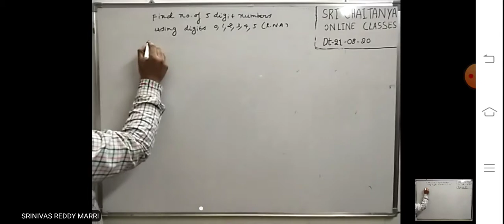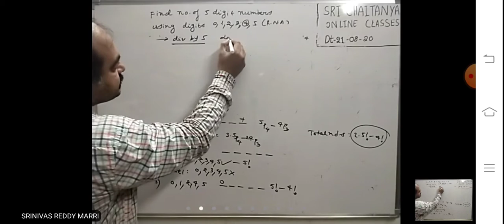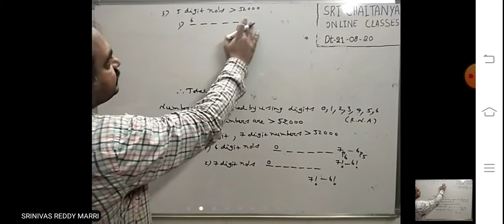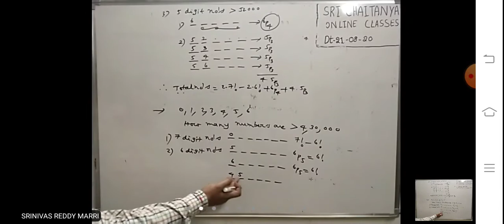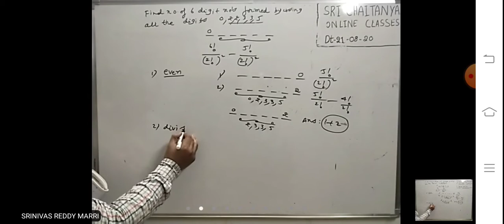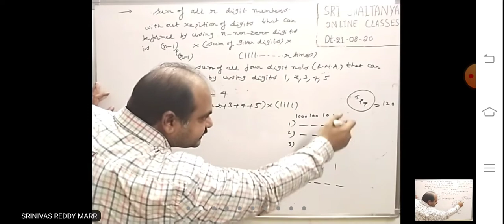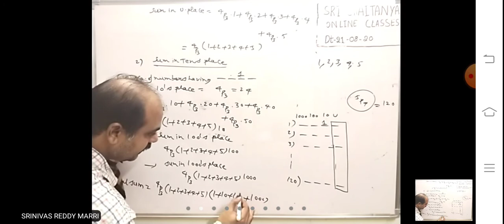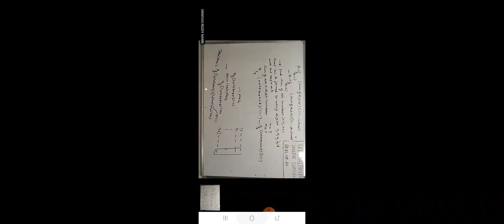PERMUTATIONS AND COMBINATIONS LECTURE6